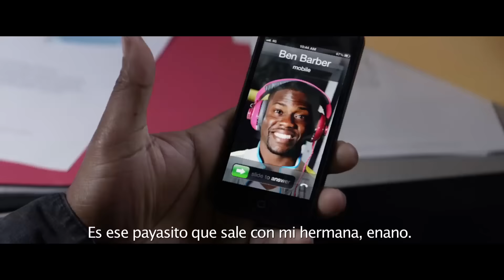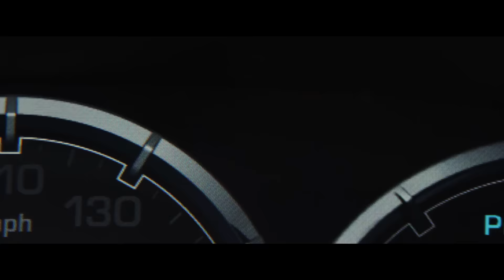Un Novato en Apuros 2 – Global Trailer (Universal Pictures)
28 de enero en cines

Ice Cube y Kevin Kart están de regreso en Un Novato en Apuros 2, la secuela de la exitosa comedia de acción que nos dio el más popular dúo cómico del año.

El director de la segunda parte es Tim Story, Ice Cube produce acompañado de Will Packer, Matt Alvarez y Larry Brezner.

Género: Comedia

Elenco: Ice Cube, Kevin Hart, Tika Sumpter, Benjamin Bratt, Ken Jeong, Olivia Munn

Dirigida por: Tim Story

Escrita por: Phil Hay y Matt Manfredi

Basado en personajes creados por: Greg Coolidge

Producida por: Will Packer, Ice Cube, Matt Alvarez, Larry Brezner

Productor Ejecutivo: Nicolas Stern, Ron Muhammad, Chris Bender, JC Spink, Scott Bernstein